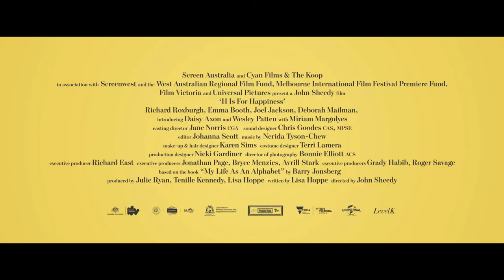H IS FOR HAPPINESS (Trailer)